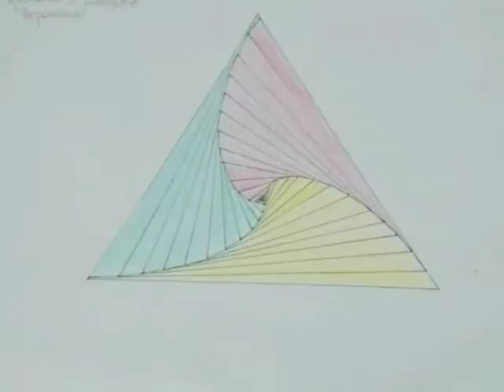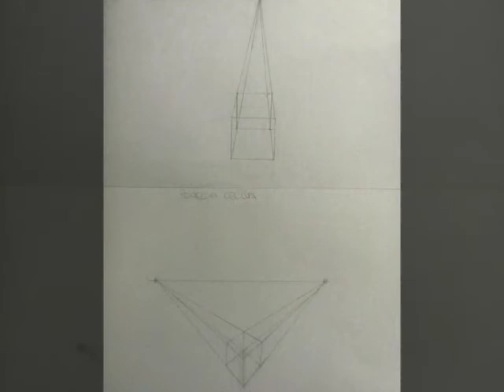Giuliana Vásquez - Atelier Tierra de Colores - Perito Moreno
Preparatorio del Profesorado de Plástica 2020 - Conservatorio Fracassi